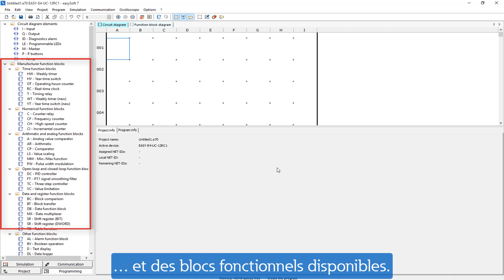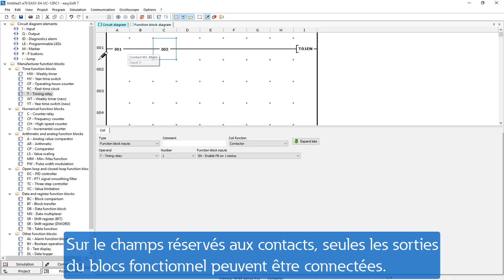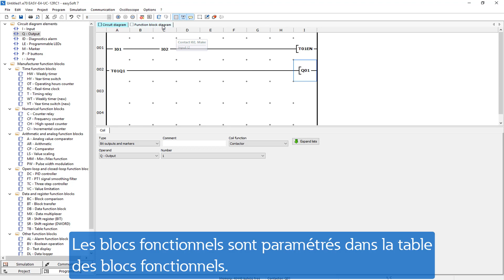easySoft - Programmation EDP